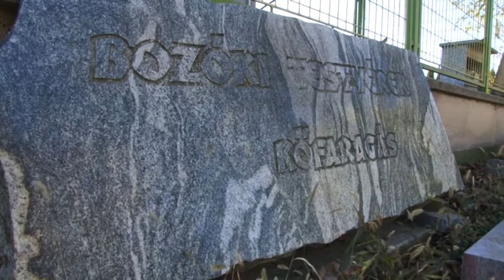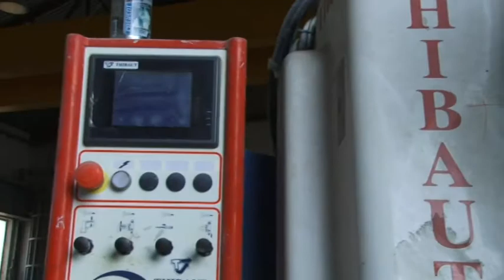Eltűnt, megtaláltuk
Korábban beszámoltunk arról, hogy „eltűnt” Mórahalomról az első világháborús emlékmű Mária-szobra. Az alkotást Kiskunfélegyházán leltük meg, ahol – a szó szoros értelmében –egészen új arcát mutatta: hamarosan befejeződnek ugyanis a felújítási munkálatok. A restaurátor, Bozóki István vezetett bennünket körbe műhelyében, ahol beszámolt a felújítás részleteiről.